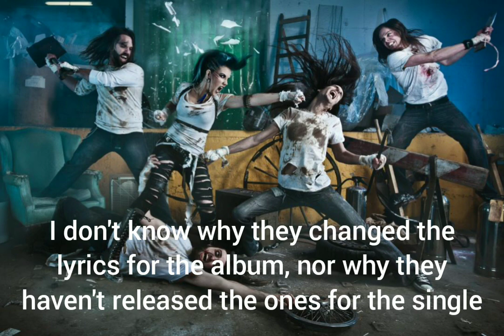Different lyrics in Lonely Solipsist - The Agonist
The Agonist's Lonely Solipsist has had two seemingly identical releases. There are differences between both though. In this video I show them.